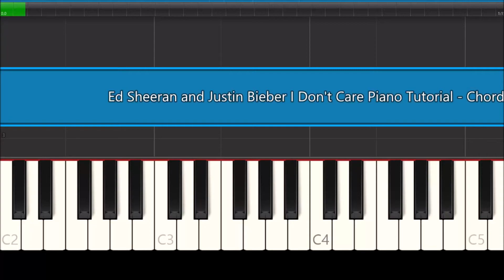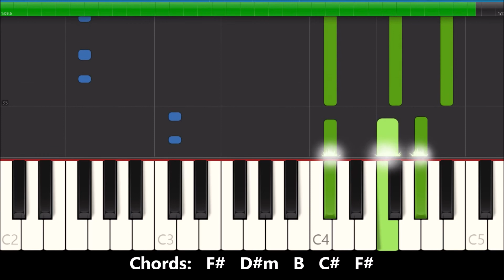Ed Sheeran & Justin Bieber I Don't Care Piano Chords - Tutorial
Ed Sheeran & Justin Bieber I Don't Care piano chords and bass tutorial. Chords for I Don't Care by Ed Sheeran and Justin Bieber are are F# D#m B C# F#. This chord pattern repeats for the entire song.